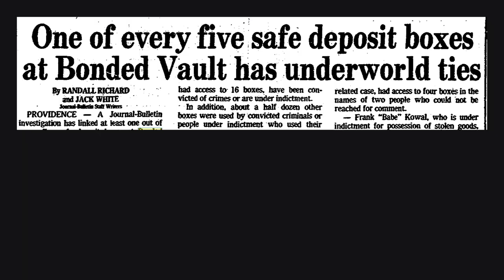Choices (2020) | Official Trailer | True Crime Providence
Choices. Jerry Tillinghast made choices and is man enough to own up to them. Award-winning filmmaker David Bettencourt is documenting the life of crime with a former mob enforcer for the Patriarca crime family.